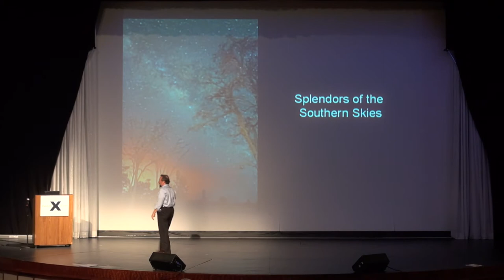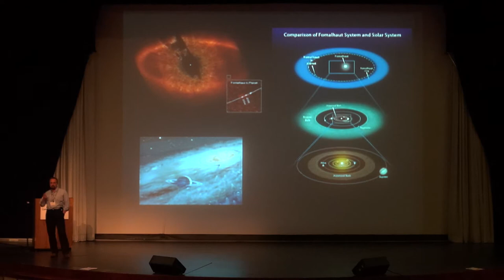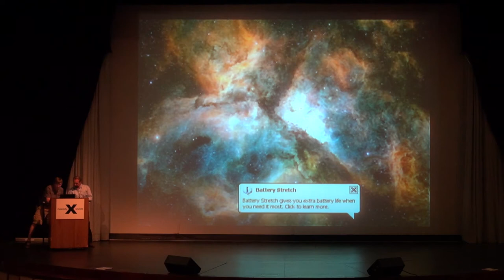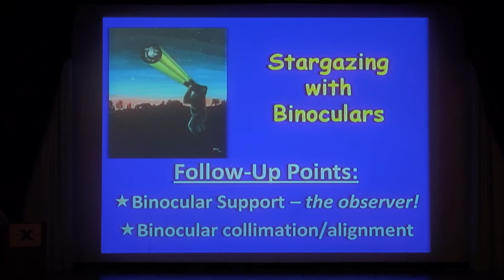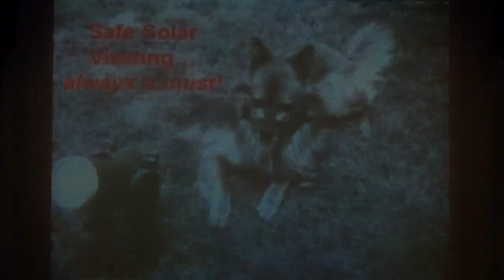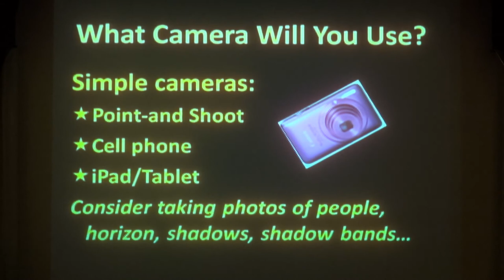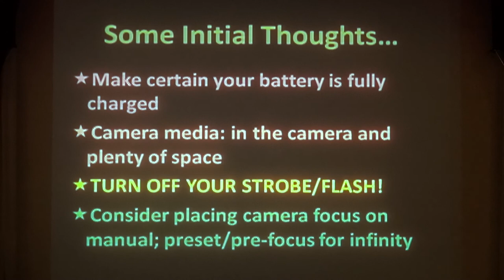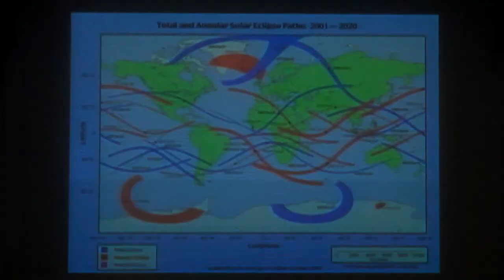Total solar eclipse 2012 - Splendors of the Southern Sky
Total Solar Eclipse November 13/14, 2012 onboard the Celebrity Millenium @ Southern Pacific Ocean
Lecture: Splendors of the Southern Sky